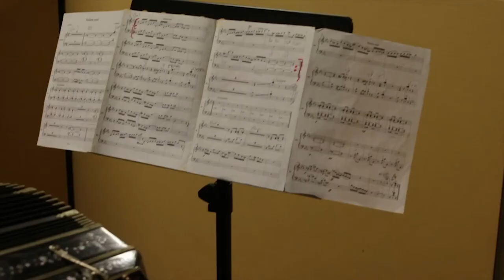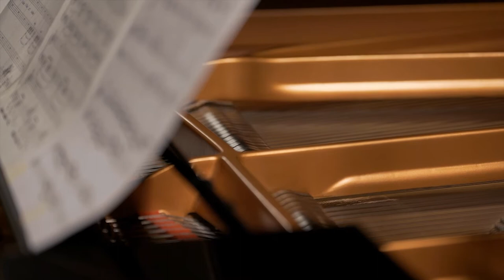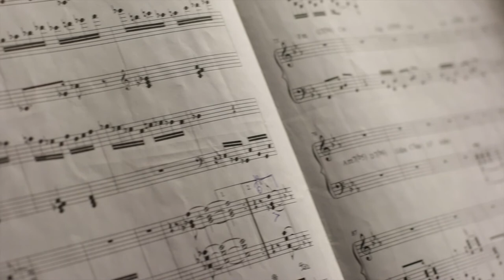En Casa: Jorge Retamoza Cuarteto "Bailate Esta" (J. Retamoza)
Music of the Americas: En Casa
Jorge Retamoza Cuarteto
Jorge Retamoza: saxophone, composer
Matías Rubino: bandoneón
Gastón Harisquiry: piano
Roberto Seitz: double bass
"Bailate Esta": Jorge Retamoza

The Jorge Retamoza Cuarteto, with Matías Rubino on bandoneón, Gastón Harisquiry on piano, Roberto Seitz on double bass, and Jorge Retamoza as leader, saxophonist and composer, sent us Retamoza’s "Bailate Esta."